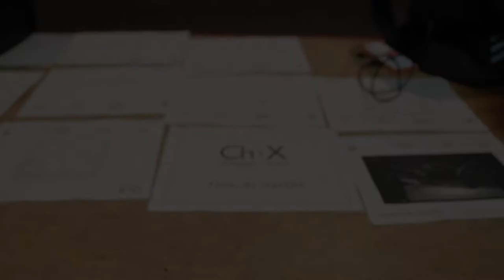Trailer - CHX "No Tom do Sertão" ( Hit Music )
Live Talentos
Hit Music
CHX